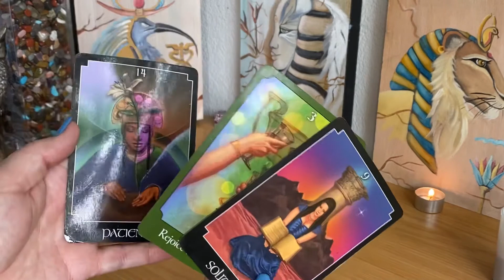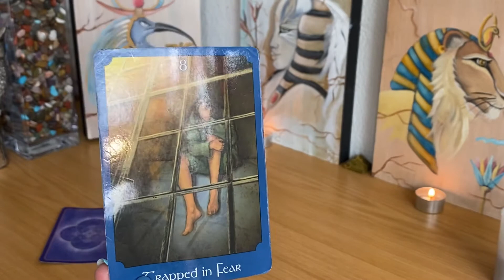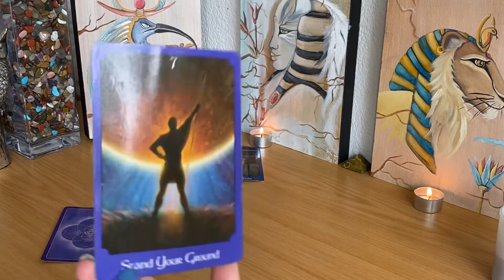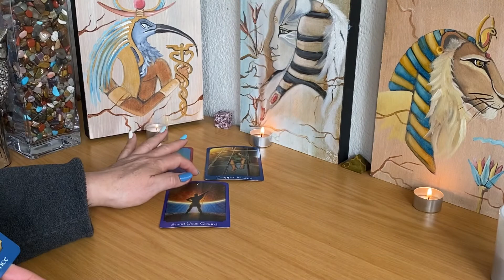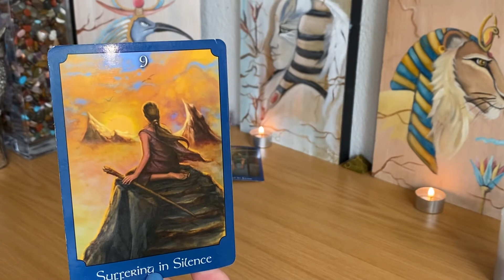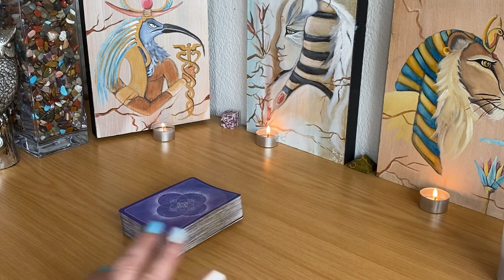Virgo ~ 3 of Swords ~ The last step in this fear-based energy!! 💔